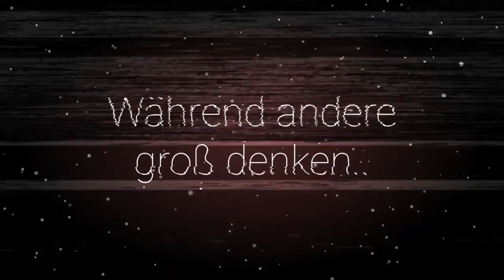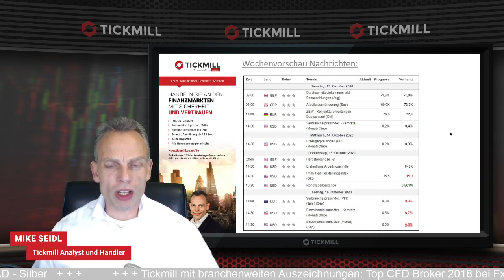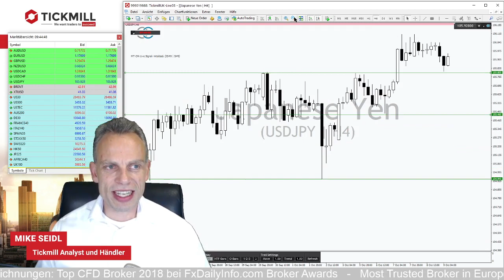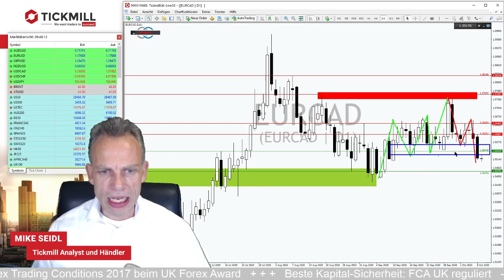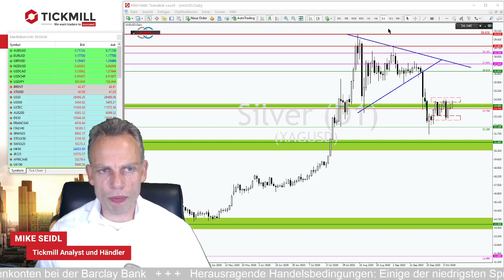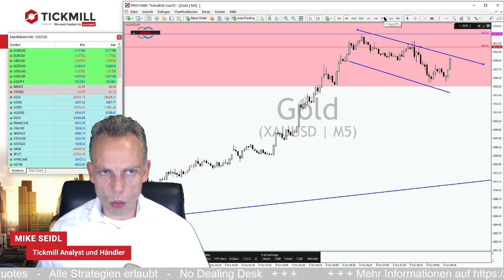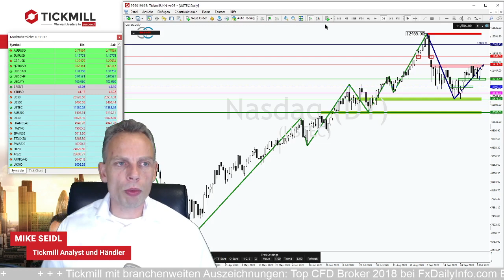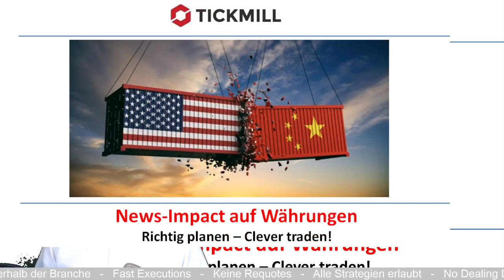DAX, Silber, USDJPY - Die Märkte am Freitag live im Blick